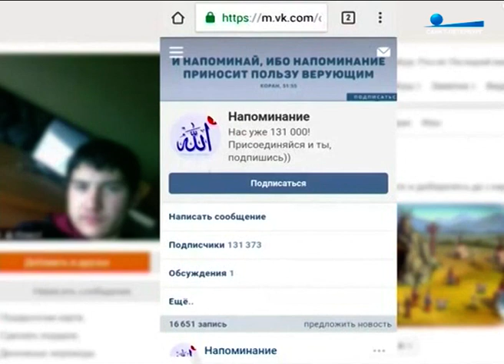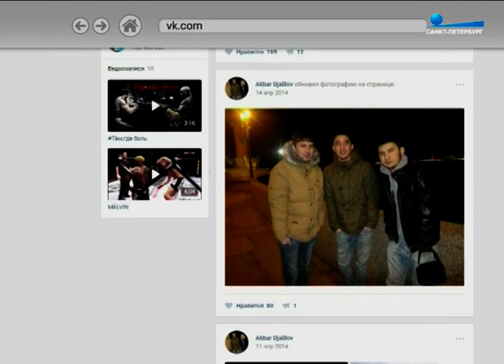Акбарджон Джалилов. Портрет террориста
Пульс города, 7 апреля 2017